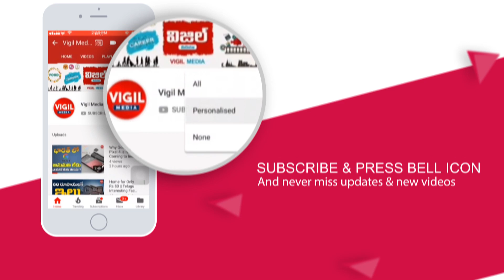Jr NTR TV Show Remuneration || Jr NTR Latest News || Vigil Media